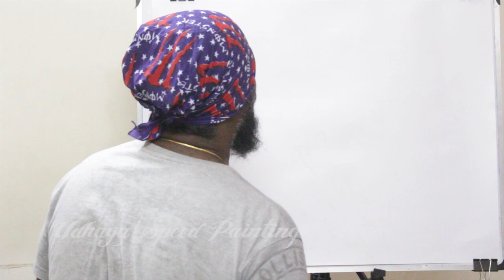Speed Painting & Interesting Fact - Charlie Chaplin - Comic actor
Charles Chaplin was an English comic actor, filmmaker, and composer who rose to fame in the era of silent film. Chaplin became a worldwide icon through his screen persona "the Tramp" and is considered one of the most important figures in the history of the film industry.